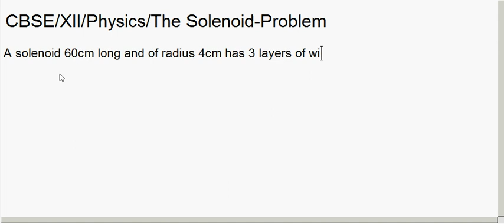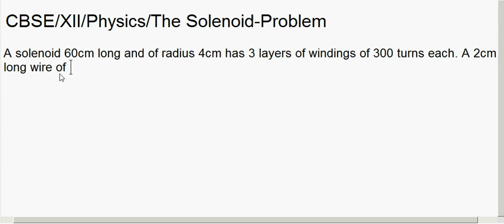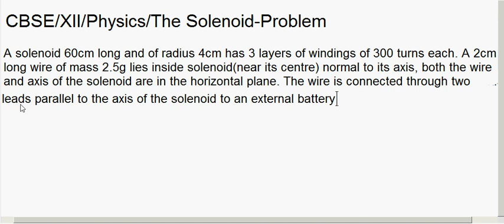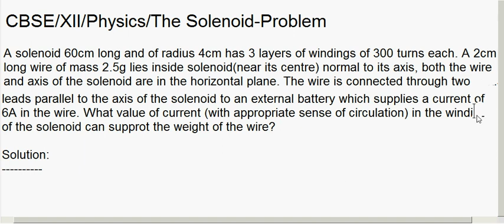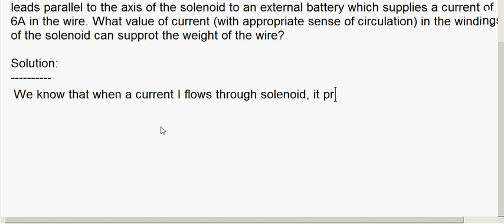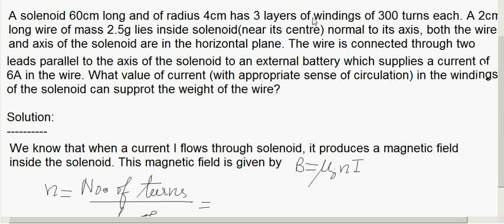CBSE Class XII / Moving Charges and Magnetism/The Solenoid -Problem/02